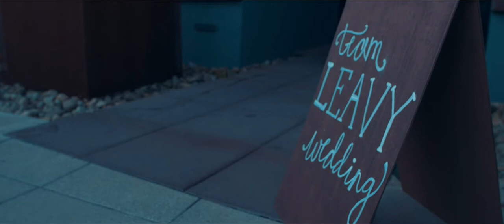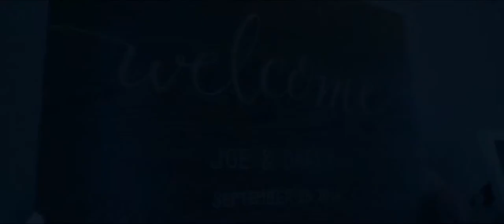Darcy + Joe | Short Film | The Bridge Building | Nashville, TN